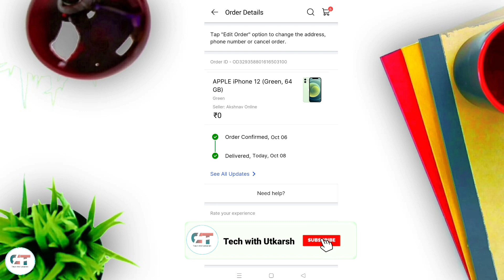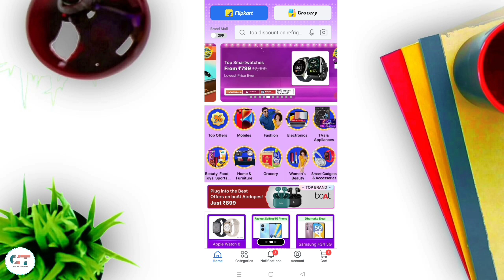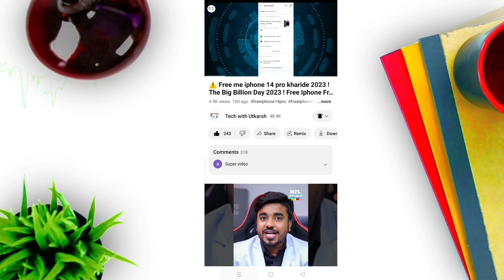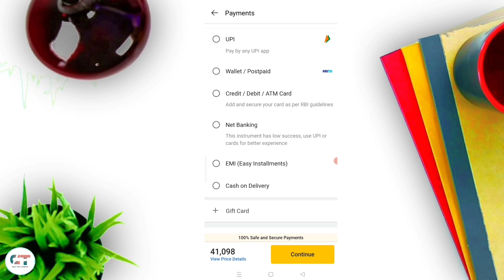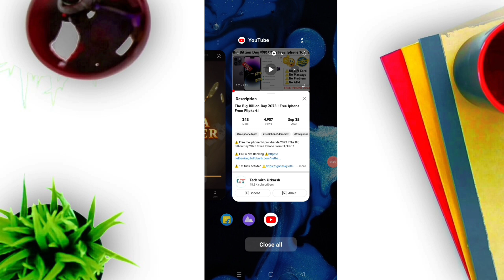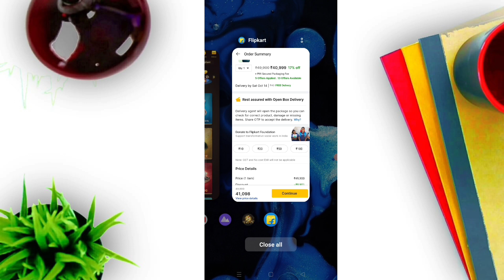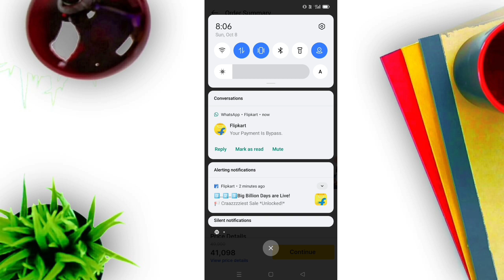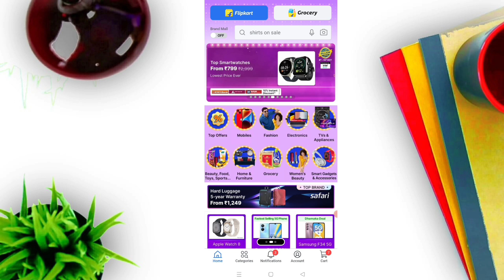🥳 फ्री में IPHONE 12 मंगाए The Big Billion Day 2023 ! Free me iphone 12 kharide 2023 ! Free Iphone !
🥳 Tags 🥳

iphone 12 free 2023
free iphone 2023
free iphone new tricks
free iphone 12 2023
iphone 12
free me iphone 12 mini kaise le
free iphone 14 pro max problem solution
free iphone 14 pro problem solution
how to get free iphone 14 pro max from flipkart
iphone 14 pro free me kaise kharide
free iphone 14 pro max kaise kharide
how to get free iphone 13 mini
free iphone 13 pro max kaise paye
iphone free me kaise kharide
how to get free iphone from amazon
how to get free iphone from flipkart
big diwali sale
big diwali sale today
big diwali sale 2022
free iphone
free shopping from flipkart
free shopping
iphone 14
iphone 14 free me kaise kharide
how to get free iphone 14
how to get free iphone 14 pro
iphone 14 pro free
free mobile order flipkart
free iphone from flipkart
free smartphone
free smartwatch
i phone free kaise

🔥Agar aap sabhi ko ye video aachi lagi ho to Chennal ko Like Share and Subscribe jarur kar de aur bell 🔔 icon ko bhi daba de jisse ki hamare naye video ki notification aap ke pass jald se jald pahuch jaye.